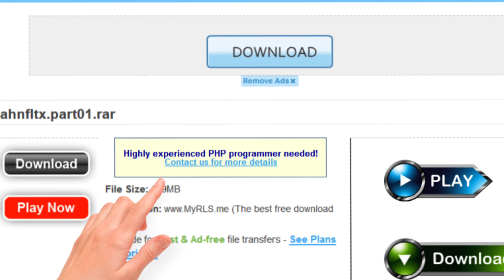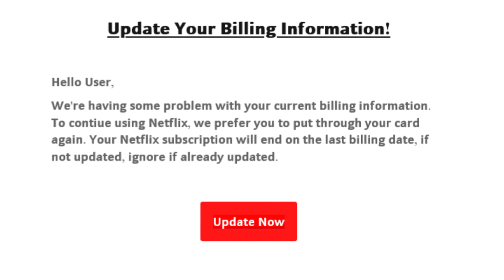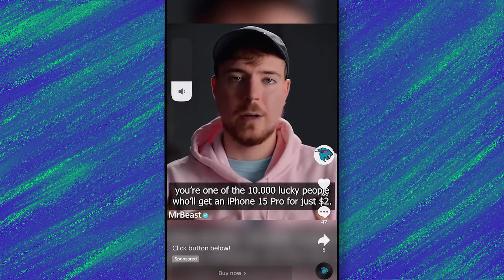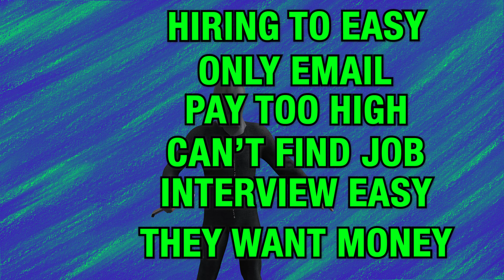Gen Z and The Mountain of Scams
If you want to help me you can send me some Schmeckles.